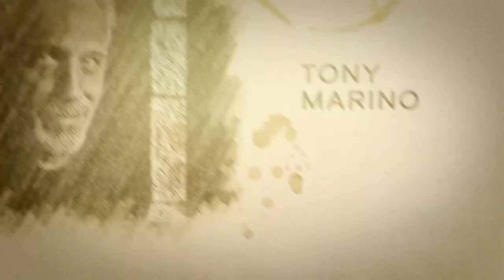Strategic Edge: Drone Pilots & Porter's Five Forces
Today, we're diving into a powerful tool that can help supercharge your drone business – Porter's Five Forces. It might sound fancy, but trust me, it's a game-changer for understanding how to stay competitive and boost your profits in the world of aerial photography and drone services.

Imagine this tool as your secret drone navigation system – it helps you spot the competition in your industry and figure out how to fly ahead. By mastering these five forces, you can steer your drone business in the right direction and avoid turbulence.

Presented by your flying photography friends at Aerial Northwest.